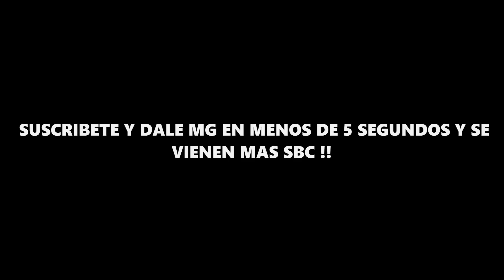¡¡ 2 HORAS TIENES PARA ESTE NUEVO SBC !! "DCP Relampago" FIFA 18 !!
PAGINA MONEDAS MAS BARATA Y CON EL CODIGO beltran TENDRAS UN % DESCUENTO!!

*CANAL donde podras ver videos sobre SBC ( Squad Builder Challenge ), Resumenes y Recompensas Semanales y Mensuales de Fut Champions, Retos y Finales de Futs Drafts, Plantillas baratas y caras para Fifa Ultimate Team, Tradeos para poder ganar monedas sin jugar partidos, hacer Packs Openings ( Abrir sobres xd)  y mas cosas que puedas hacer con el FIFA 18 ULTIMATE TEAM

LISTA DE VIDEOS EN FIFA 18

▶️ MITOS DE FIFA 18

▶️PACK OPENINGS FIFA 18

▶️TRUCOS PARA GANAR MONEDAS EN FIFA 18 (TRADEOS)

▶️LA SOLUCION MAS BARATA DE LOS SBC EN FIFA 18

▶️RECOMPENSAS Y RESUMENES FUT CHAMPIONS FIFA 18

▶️FUT DRAFT FIFA 18

▶️PLANTILLAS FIFA 18

FIFA 18 | HAZ ESTE SBC ANTES DE QUE TERMINE!! NUEVO SBC "DCP RELÁMPAGO" BARATO Y FÁCIL!!

FIFA18
FUT 18
FUT18
FIFA 18 RATINGS REFRESH EL MODO DE JUEGO MÁS DIVERTIDO
4 ICONOS NUEVOS